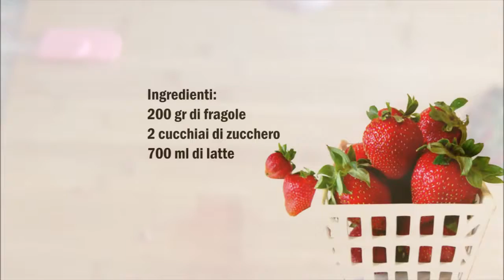Fresh strawberry milk recipe , 草莓牛奶食譜 , 리얼 딸기 우유 만들기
English :
200 gr strawberries
2 tablespoons sugar
700 ml milk

Wash strawberries and cut them into pieces.
In a bowl, mix the strawberries and sugar and crush until the strawberries turn into a chunky sauce.
Put the sauce in a glass and mix with a little milk and pour in the remaining milk.

中文 :
200 公克草莓
2湯匙糖
700毫升牛奶

洗草莓,切成碎片。
在碗裡,混合草莓和糖,碾碎,直到草莓變成塊狀醬汁。
把醬汁放在玻璃杯里,用少許牛奶混合,倒入剩餘的牛奶中。